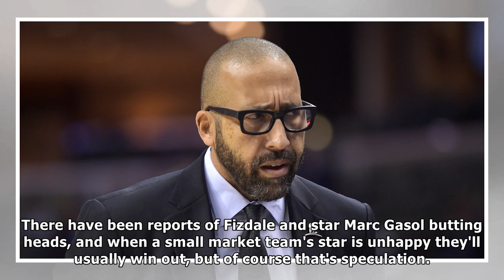Lebron james reacts along with the rest of twitter to memphis' firing of david fizdale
In a stunning move, the Memphis Grizzlies fired their coach David Fizdale on Monday, and no one can quite figure out why. It was a slow start, yes, bu...